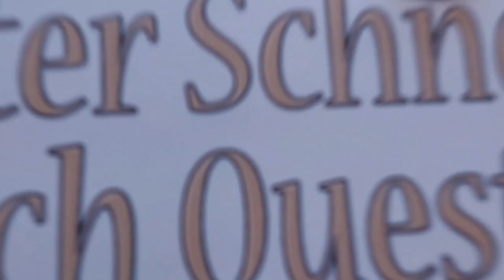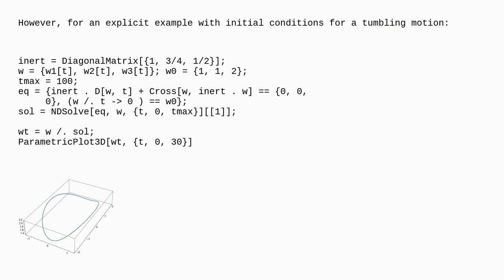Mathematica: Solution to Homogeneous Euler Equation with DSolve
Solution to Homogeneous Euler Equation with DSolve

A special thanks goes out to the community

  differential-equations